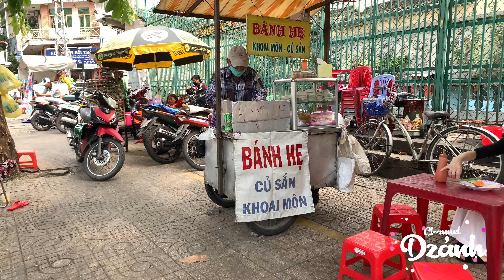#21: Xe Bánh Hẹ Hơn 30 Năm Ở Sài Gòn Ăn Lẹ Kẻo Lở l 30-Year-Old Chive Cake Stall In Sai Gon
Xe bánh hẹ hơn 30 năm ở Sài Gòn nằm ở con đường khá sầm uất phố người Hoa có hơn 3 loại bánh hẹ đặc trưng mà Thanh khám phá được. Xe bánh lâu đời, công thức lâu năm có thực sự đặc biệt . Hãy cùng xem Video để khám phá nhé !

Các bài viết hữu ích về ẩm thực và đời sống có trên trang Dzảnh Channel của mình nữa. Mọi người đón xem nhé